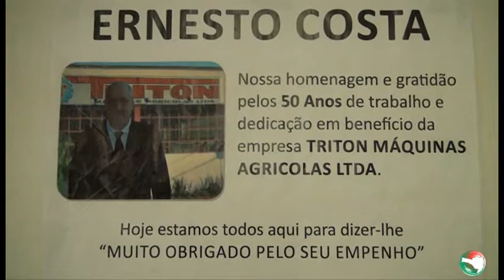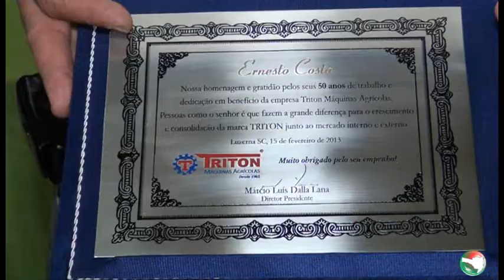Pedra que muito rola não cria limo.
Pedra que muito rola não cria limo - Ernesto Costa completou  50 Anos como funcionário da Triton Máquinas Agrícolas e Triton Fertilance.